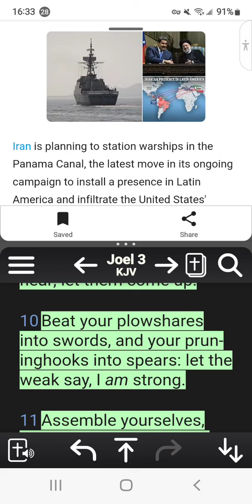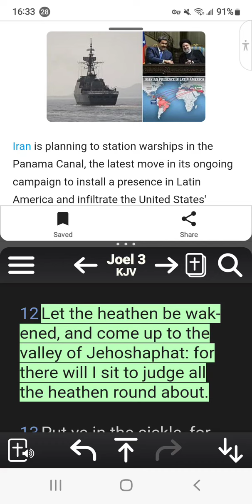Isaiah 34:8-16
Educational